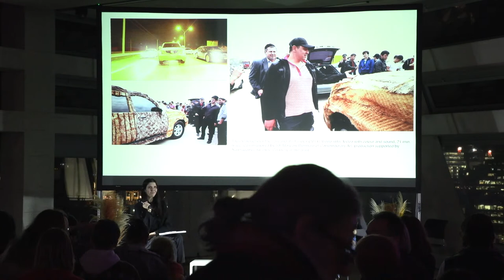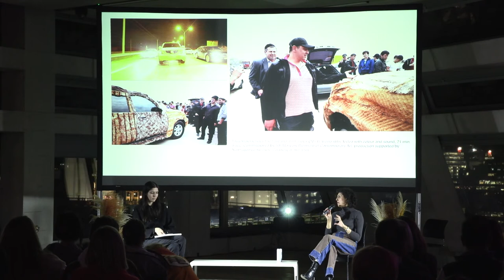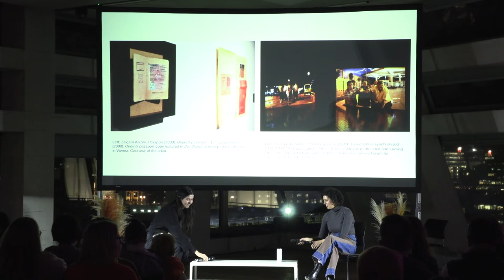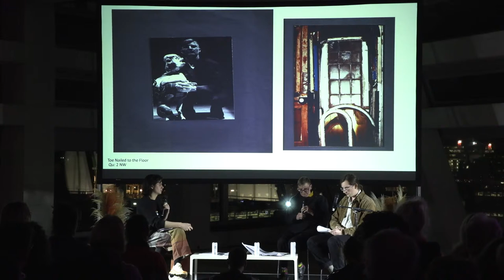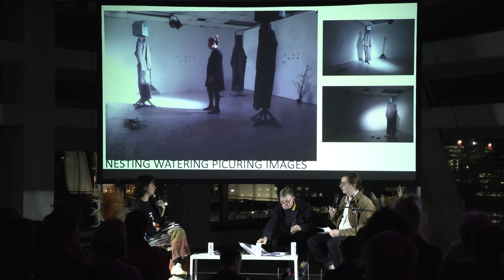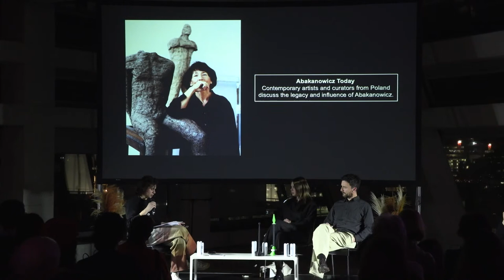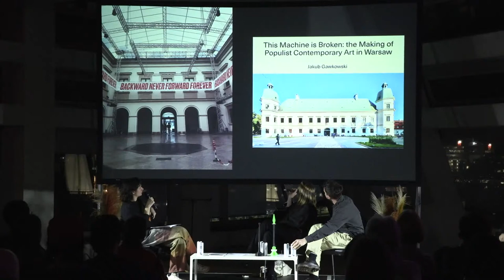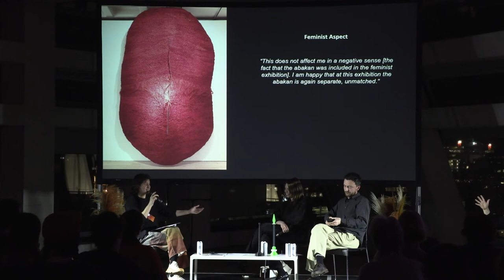Tate Modern Lates / Art Chats on Magdalena Abakanowicz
0:02:12-0:31:00 Art, Punk and Rebellion: Join writer Sara Raza, author of Punk Orientalism: The Art of Rebellion (Black Dog Press) and Dina Akhmadeeva, Assistant Curator of International Art at Tate Modern, as they discuss the spaces and places once associated with the former Soviet Union focusing on artistic resistance.

0:48:19–1:13.05 Art, Land and Shamanism: Join us for a discussion exploring the link between artists and shamanic practices today with writer and mythologist Martin Shaw.

1:49:18–2:22:51 Polish Theatre: From Grotowski’s ‘Poor Theatre’ to Kantor’s avant-garde, hear about Poland’s theatre traditions. Join puppeteer Nenagh Watson and artist Sam Derounian, hosted by Samuel Antonio Turner.

2:45:50–3:20:41 Abakanowicz Today: Contemporary artists and curators from Poland discuss the legacy and influence of Abakanowicz. Hear from Tosia Leniarska and Wojciech Rusin, hosted by Samuel Antonio Turner.